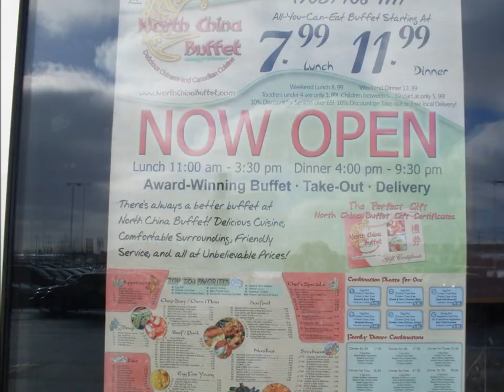North China Buffet 525 Welland Ave, St Catharines,ON 905 708 1117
photos by Linda Randall
IGC Entertainment Canada

another great chinese buffet that serves breakfast items along with chinese food and american fried foods, stir frys, soups, salads, desserts, icecream

different items for supper time.

Music
Sarah Brightman
Symphony
Attesa